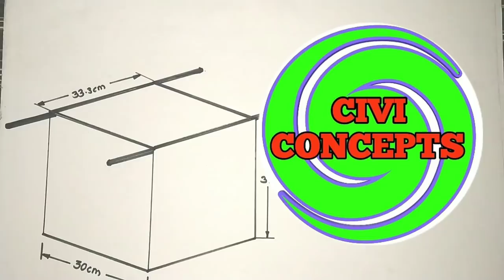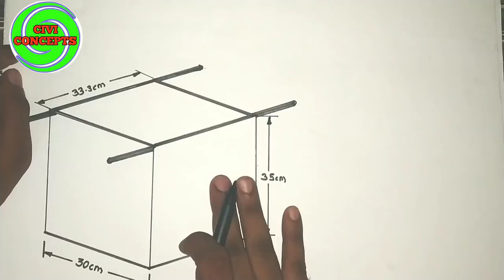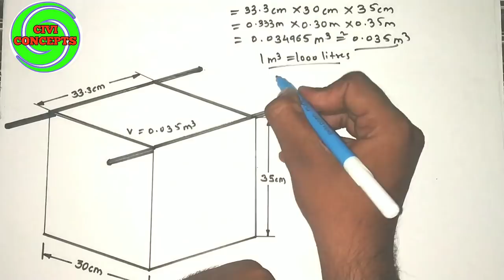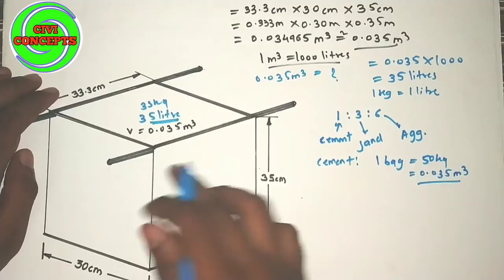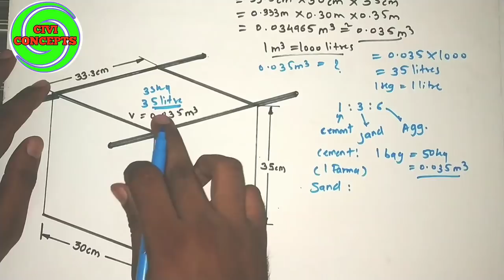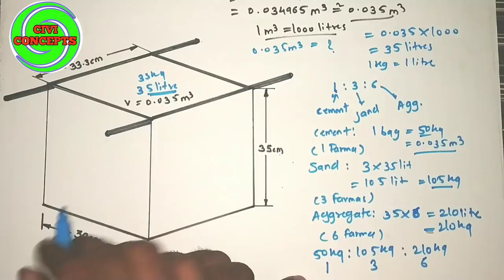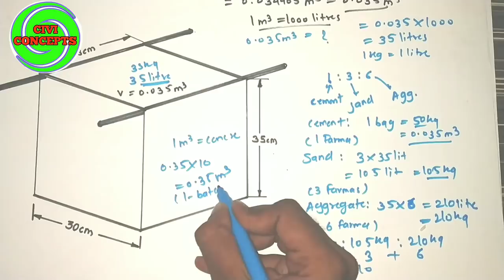Volume batching of concrete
How to do volume batching of concrete.

For volume batching of concrete on site, we use batching farma made of steel or iron.

Size of farma = 30 cm x 35 cm x 33.3 cm
 Its volume = 0.034965 cu.m = 0.035 cu. m

Its capacity in liter = 0.035 x 1000 = 35 litre